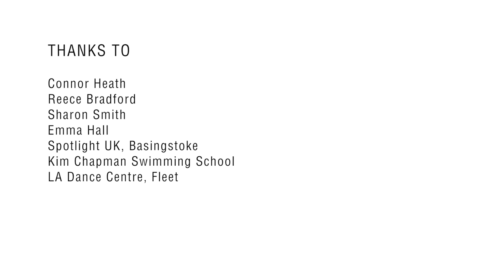LIKE EVERYONE ELSE | Learning Disability Awareness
A short film for the Basingstoke and District Disability Forum raising awareness of learning disabilities.